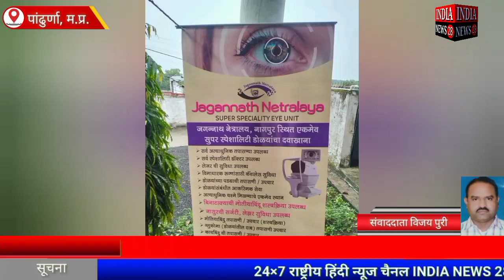पांढुरना में श्रीगणेश उत्सव के उपलक्ष्य में निशुल्क नेत्र शिविर का आयोजन